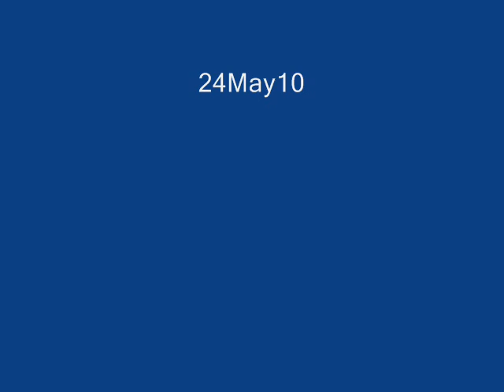Festejos por el Bicentenario en Recreo.-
Conmemoración del Bicentenario de la Patria, la apertura fue con un emocionante acto central en plaza 25 de mayo, a la que asistieron todas las autoridades de esta ciudad y con un posterior desfile de todas las instituciones del medio.-